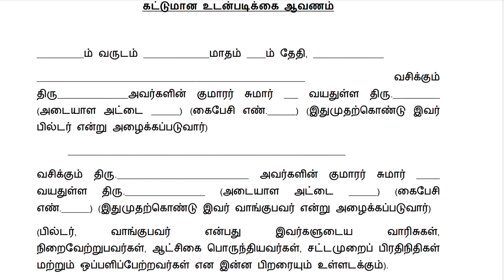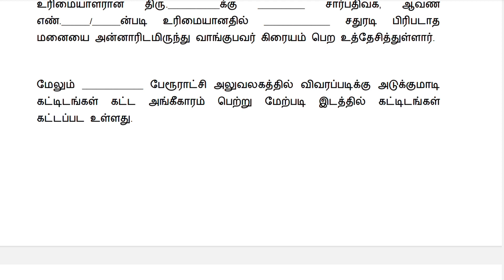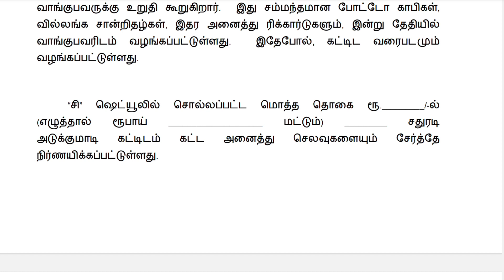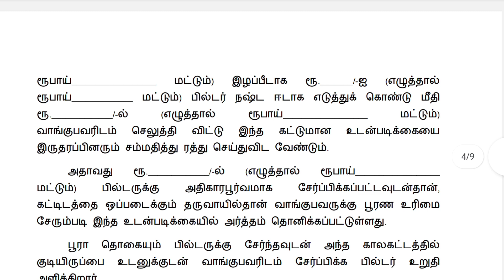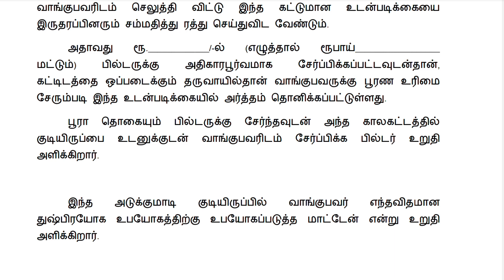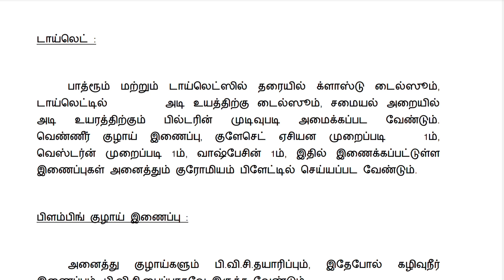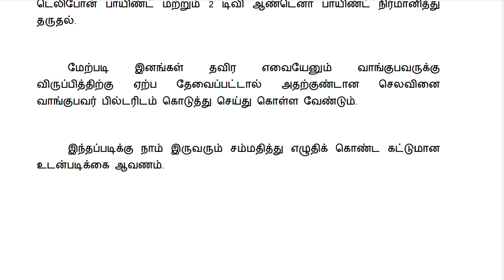construction agreement, how to make construction agreement, contract agreement sample copy, deed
tamilnadu property registration cost, stamp duty, ஒரு சொத்தை பத்திரப்பதிவு செய்ய எவ்வளவு செலவாகும்
தான செட்டில்மென்ட், தானப்பத்திரம், உயில், property registration tips, gift deed, settlement deed,
DTCP Approval, cost of dtcp approval, DTCP approval fees hike, DTCP approval வாங்க எவ்வளவு செலவாகும்
DTCP Approval | cost of dtcp approval | how to apply | DTCP approval வாங்க எவ்வளவு செலவாகும்
What is mean by CMDA, DTCP and Panchayat Approval? benefits of approval | problems if not approved
டீடிசிபி அப்ரூவல் என்றால் என்ன?
கட்டிடம் கட்ட அனுமதி வாங்குவது எப்படி? |how to get building approval in tamilnadu online.
dtcp online registration,
cdma,
dtcp,
plot,
cmda,
regularisation of unapproved plots and layouts,
how to get a dtcp approval,
layout,plots,real estate,
how to get,
dtcp approval,
sketch,
regularisation,
sold,
unsold,
map,
fmb,
patta,
chitta,
tnlayout,
tnlayoutreg.in,
online,
payment,
panjayat,
panchayat approval vs dtcp approval,
dtcp online,
dtcp approval checklist,
osr,
open space reservation,
அங்கீகாரமற்ற மனைகளை பதிவு செய்வது எப்படி?,
director of town and country planning,
plot approval